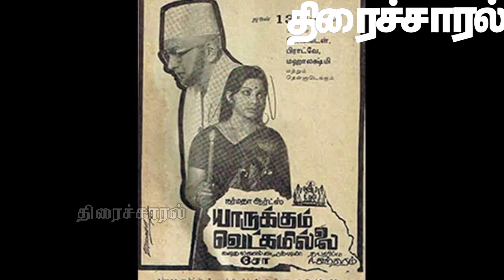சிவக்குமாரும் ஜெயலலிதாவும் இணைந்து நடித்த 9 படங்கள் | @thiraisaral | Akbarsha | 2023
சிவக்குமாரும்
ஜெயலலிதாவும்
இணைந்து
நடித்த
9 படங்கள் @thiraisaral